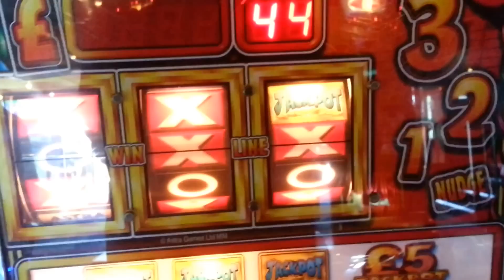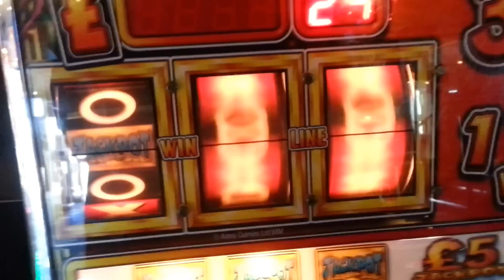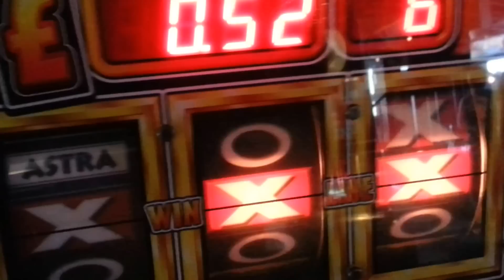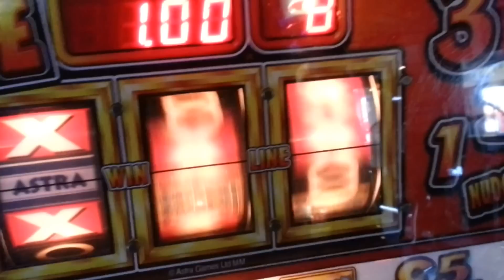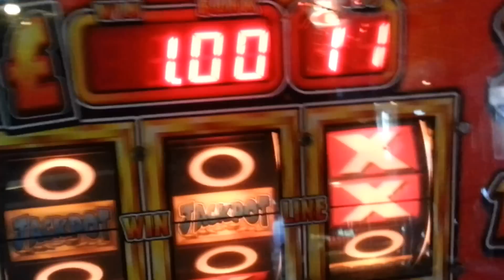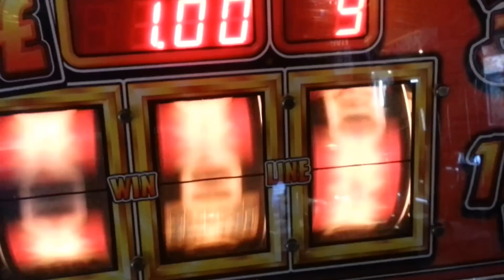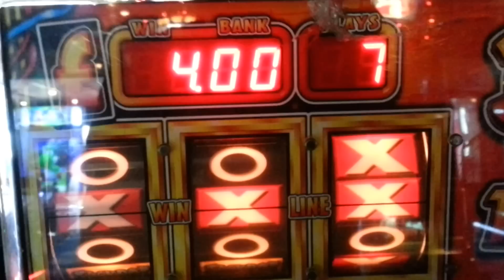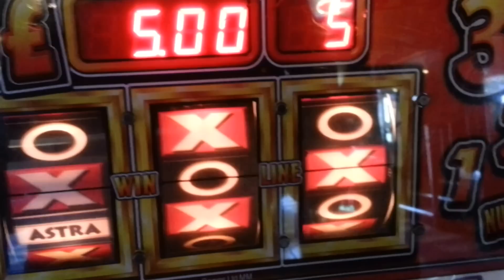Hokey Cokey Fruit Machine at Clarence Pier Southsea with Jack Thearcademaster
£5 Challenge with Jack Thearcademaster